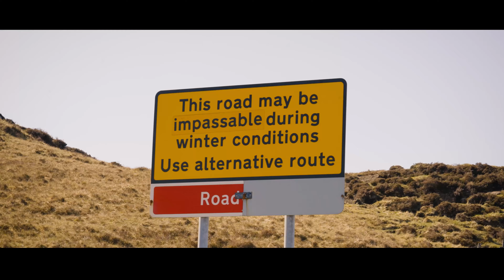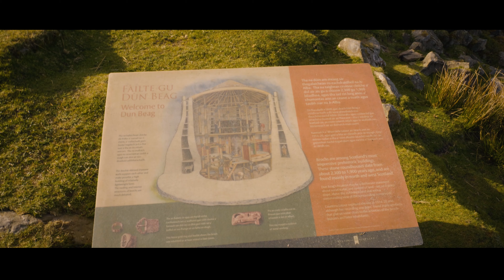Bike Packing on the Isle of Skye & Camping by a Ruined Broch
After a glorious sunny, hot week on the island, I packed up my newly made bikebags and set off for an overnight camping trip on the othe rside of the island to test them. The end goal was camping beside an ancient ruined broch by the township of Struan and a visit to the newly redecorated Bog Myrtle Cafe.